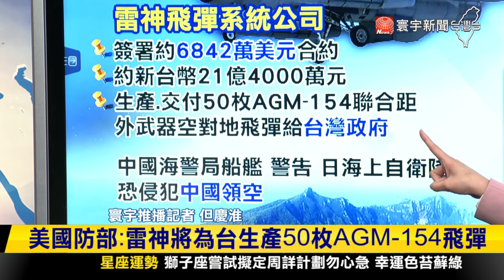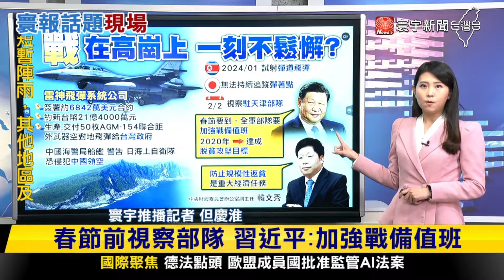【慶淮推播】黃安返台 大啖美食小吃稱「兩岸怎還不統一」？寰報推播 20240205｜寰宇新聞